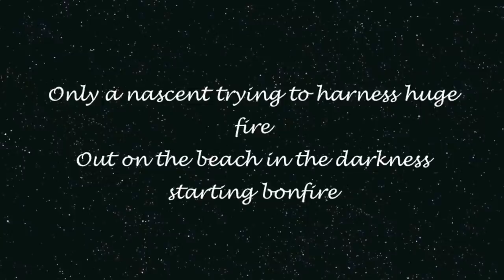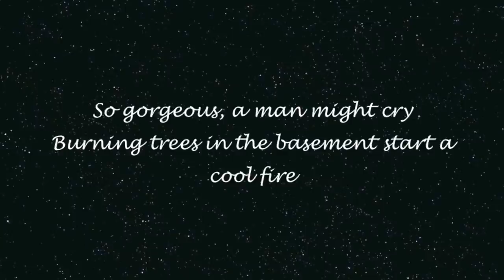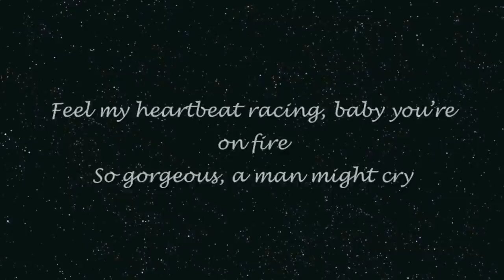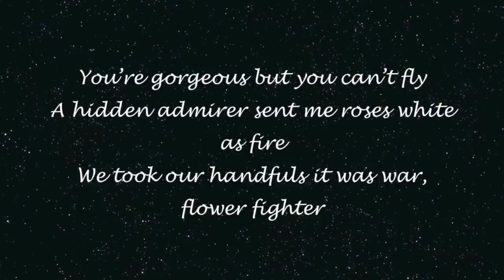John Mayer - Wildfire (Ft. Frank Ocean) (Lyrics) [HD]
John Mayers song Wildfire from his album Paradise Valley. With Frank Ocean.